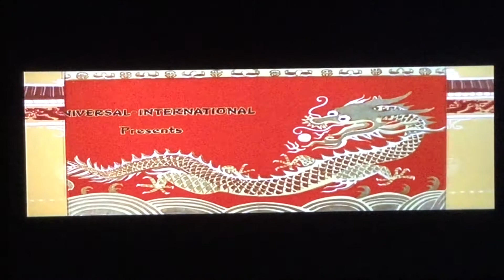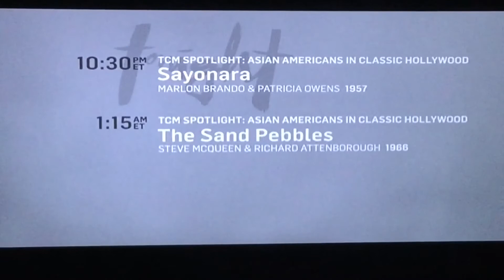TCM “Flower Drum Song” Intro and Outro.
This was part of a three night event honoring Asian Americans in Film and I did not know about it. I just wanted to watch this film again and I will be uploading the intros for the other two films shown that night.